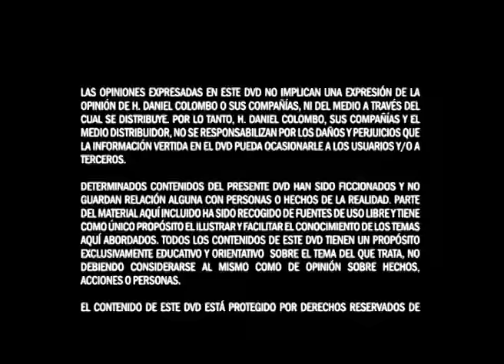🎤 Curso de Oratoria con Daniel Colombo | 100% Práctico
🎁 REGALO PARA TI: Aquí tienes un curso básico COMPLETO Y GRATUITO para que aprendas lo esencial a la hora de Hablar en Público y hacerlo con solvencia y eficacia.

En este curso, publicado originalmente con el diario Clarín de Argentina, encontrarás técnicas, estructuras, herramientas y el PASO A PASO 100% PRÁCTICO para que domines la ORATORIA en cualquier evento: desde pequeñas charlas hasta grandes auditorios.

Es ORATORIA MODERNA, no los esquemas antiguos que probablemente conoces y quizás no te han funcionado.

Cómo dar un discurso. Cómo controlar los nervios. La preparación antes, durante y después de tu presentación. Estilos de oradores. Ejemplos actuados con lo que SÍ 👍 y lo que NO 👎 conviene hacer.

Todo esto y mucho más, ¡GRATIS! en un curso de NIVEL INICIAL sobre ORATORIA y las MEJORES ESTRATEGIAS para HABLAR EN PÚBLICO.

👉 Comenta más abajo qué te parece. Este video ha ayudado ya a más de 1.5 millones de personas de todo el mundo.

📙 En estos links consigues mis libros prácticos sobre Oratoria Storytelling y Comunicación: están como ebook y en libro-papel en Amazon.com También en Mercado Libre